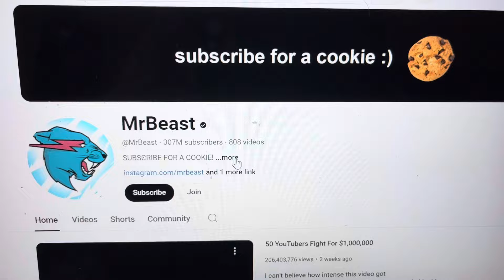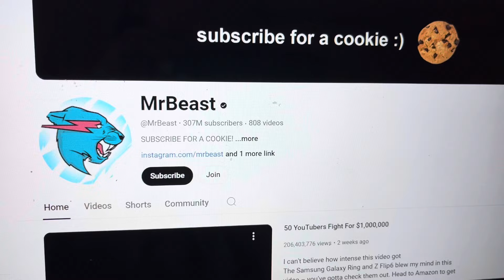MrBeast is a sociopath (I’ve always been a hater).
MrBeast ( Jimmy Donaldson ) is a pathological liar, a charlatan, and a sociopath.